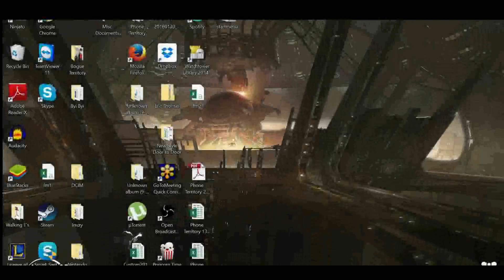No look W 4funzees (Recettear: An Item Shop's Tale - Part 6)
I have a PS2!